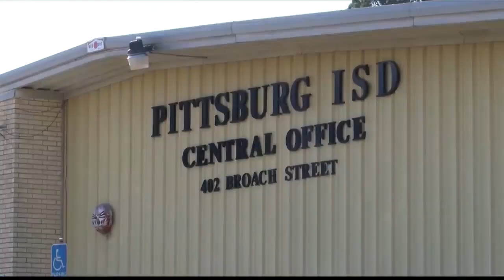Pittsburg ISD proposes $88 million bond for May election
The Pittsburg ISD voted unanimously to call a bond election for May 6. The decision to call a vote on the $88,350,000 bond comes following a recommendation from the District's Facility Planning Committee.